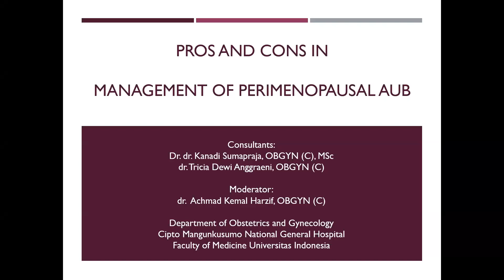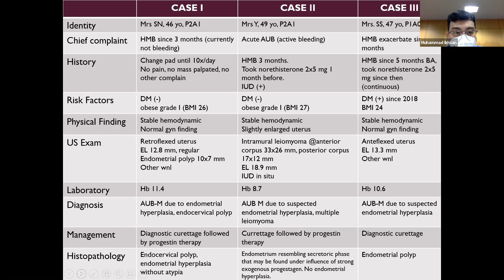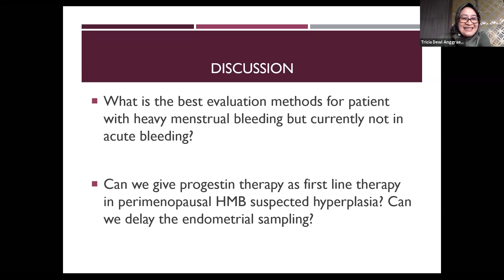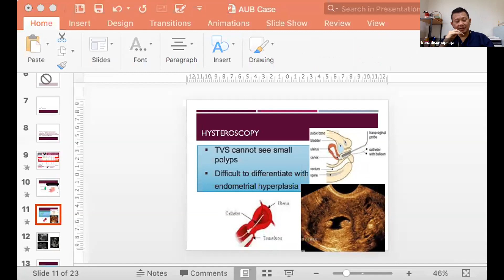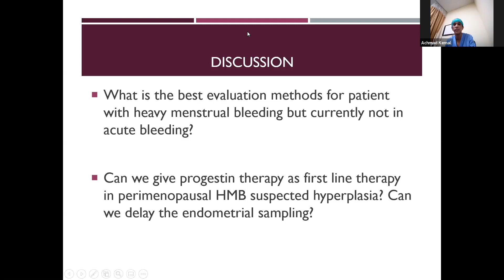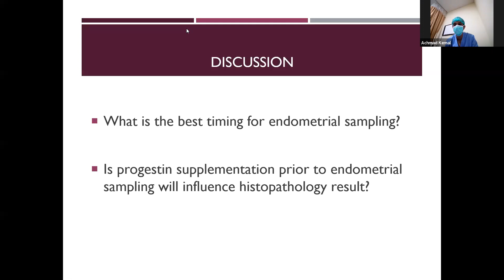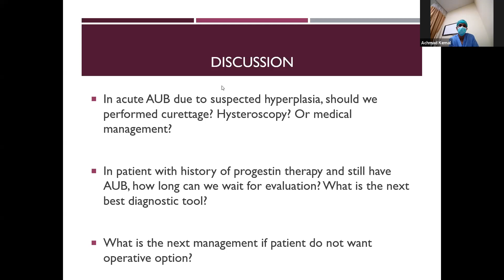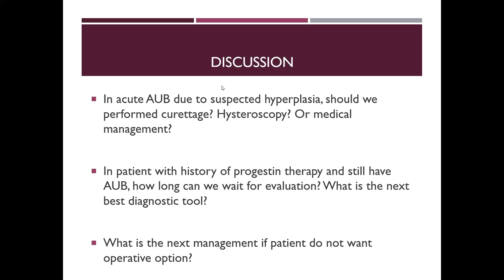Case discussion Perdarahan Uterus Abnormal